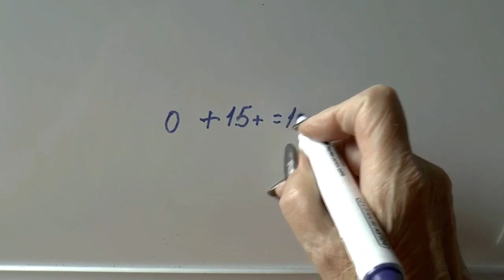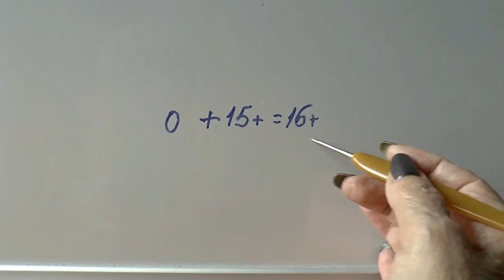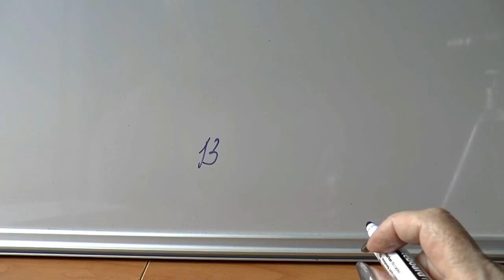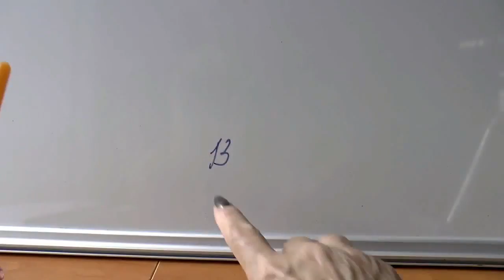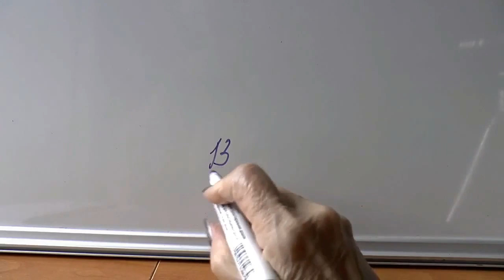Колье крючком. Украшение крючком. Часть 2.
Это колье выполнено крючком и украшено цветами. Данное колье плоское и аккуратно лежит вокруг горловины. Его можно носить с платьем, пуловером, рубашкой и другими вещами, в зависимости от Вашего гардероба. Вязаное крючком колье с цветочным мотивом украсит даже самый скромный наряд.

Ожерелье - украшение, носимое вокруг шеи. Ожерелья в виде бус являются одними из древнейших видов украшений, известных людям с эпохи палеолита. В настоящее время ожерелья, как и большинство украшений, носятся преимущественно женщинами. Колье - (фр. collier, букв. ошейник) - ожерелье с застежкой, более свободное, чем чокер, и прилегающее к шее.

Красивое колье крючком будет в радость любой женщине, тем более связанное своими руками. Предлагаю Вам подробное видео, с помощью которого Вы свяжете изящное колье крючком, освоите крючок малых размеров.